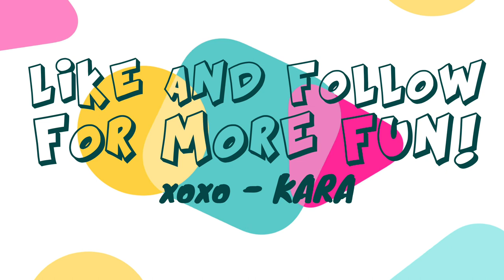Fun DIY Home Decor Project | Paint a Door Hanger | Kinsley's Creative Palette